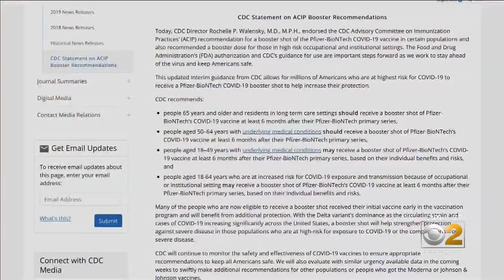CDC Approves Pfizer's COVID Booster Shots For Seniors, Others At Increased Risk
Many people who have received Pfizer’s COVID-19 vaccine are now eligible for booster shots, after the CDC gave final approval to third doses for three groups: seniors 65 and over, nursing home residents, and adults with underlying medical conditions that make them more vulnerable to the virus. CBS 2’s Tara Molina takes a closer look at exactly who is eligible for a Pfizer booster.